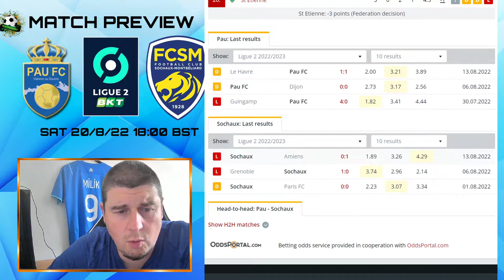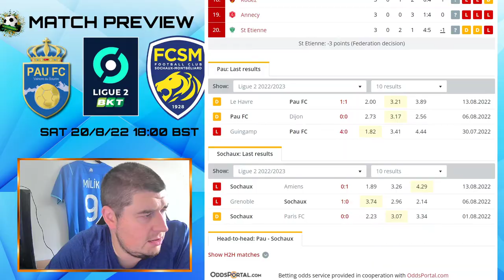France Ligue 2 - Pau v Sochaux Preview (20/8/22)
Match preview & betting advice